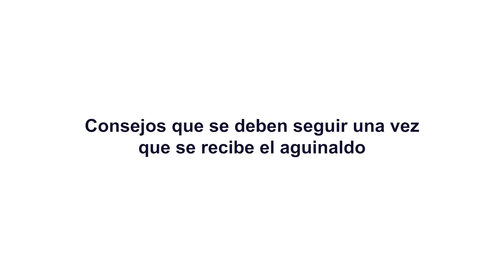¡No seás víctima de estafa!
¡No seás víctima de estafa! 📵 Hoy conversamos con Rodney Jiménez, jefe de seguridad de la ABC, quien nos habla sobre la alerta y prevención en seguridad bancaria en estos tiempos que las estafas siguen en aumento.